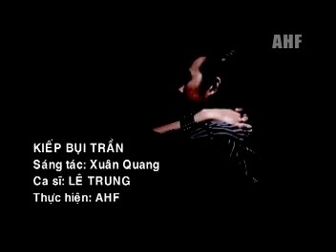Kiếp bụi trần -Nhạc: Xuân Quang - Ca Sĩ :Lê Trung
Kiếp bụi trần
Sáng tác : Xuân Quang
 Ca sĩ : Lê Trung